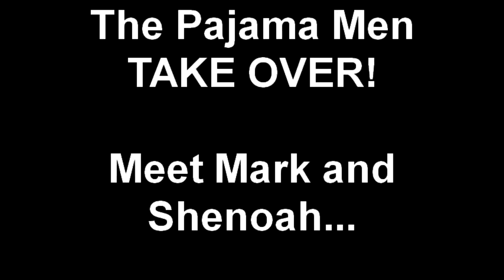The Pajama Men Takeover, Part 3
Meet Mark and Shenoah. These two gentlemen makeup The Pajama Men, and they have taken over Woolly's flip cam and blog!